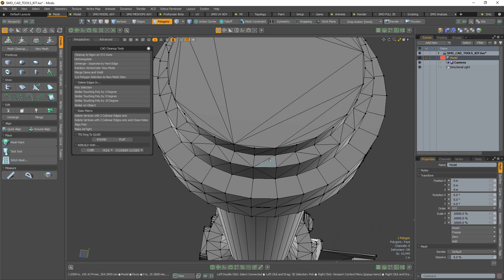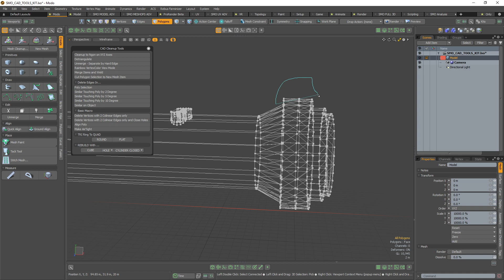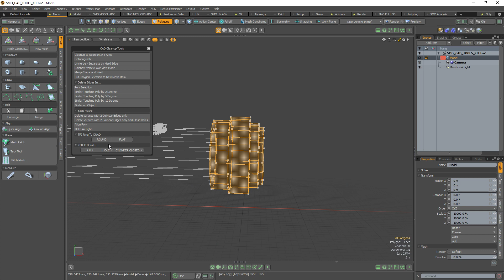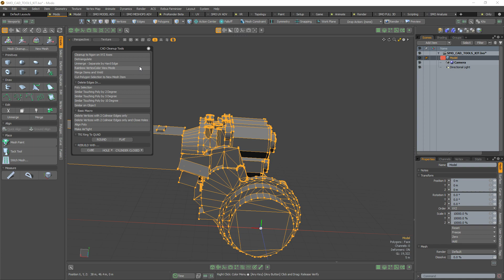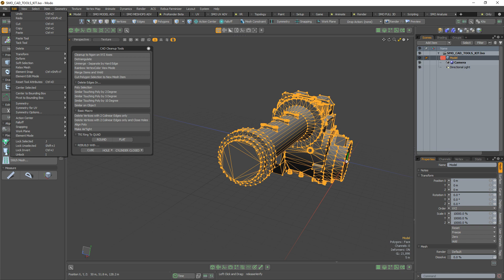MODO I SMO CAD TOOLS Kit - Update 1.16 - New fetures, Undo Support & Bugfix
I apologize, I couldn't speak during the presentation, as everyone was sleeping at home 8^D.

You will enjoy this new Release. Now with UNDO Support ! on more tools.

    Rebuild With Hole and Cylinder (Closed) now support UNDO, as well as processing is faster.

    Rebuild With Cube also is now available. It works the same way as the other Rebuild With command.
    Also the Cleanup NGON on X Y Z - now Support UNDO and it's also processing Faster.
    Rebevel by user Count - now Support UNDO

 (I have to get the support of Undo on the Rebevel command for the Presets. It's on my ToDoList.)